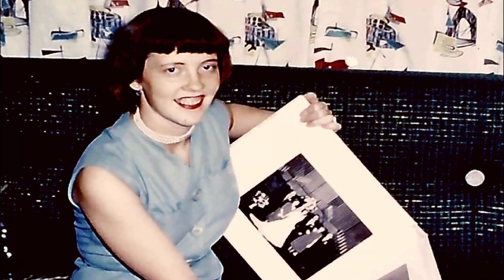The Song Plays On: Episode 162: Christmas Eve at the Epler's (1975)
Rewind to Christmas Eve 1975 with the Epler Family, living in Portland, Oregon.  Dick Epler interviews wife Lynn, daughter Sherri and Son #3, Bob in this light hearted and at times silly merriment captured on audio and photographs.